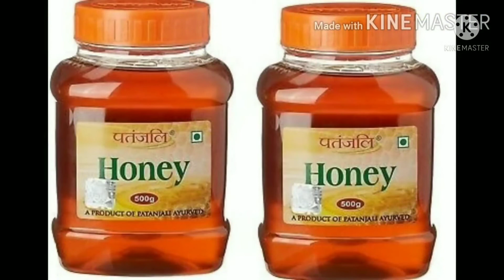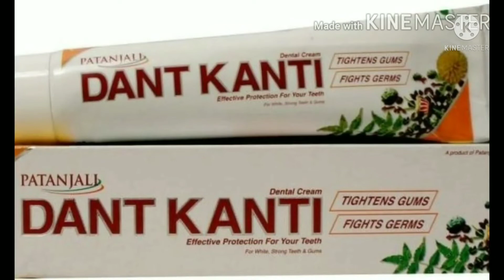Yadav ka itihaas || Yadav history || बाबा रामदेव